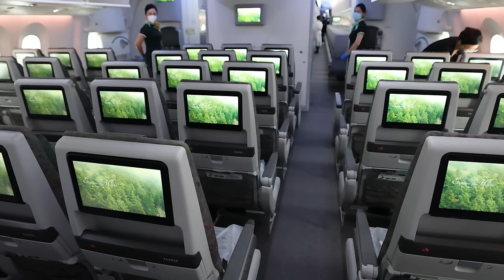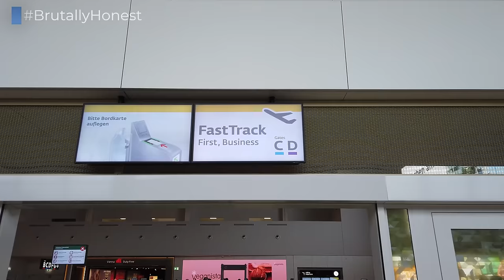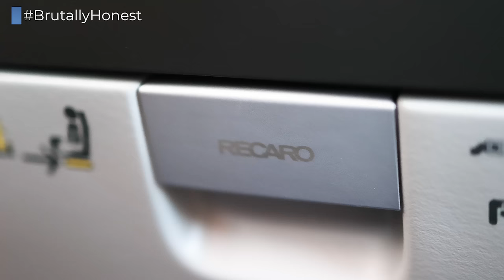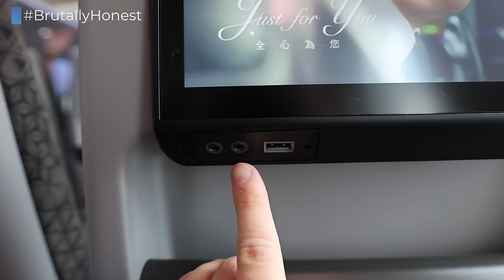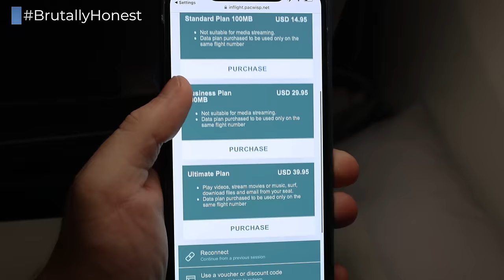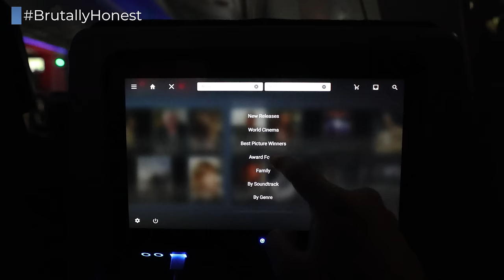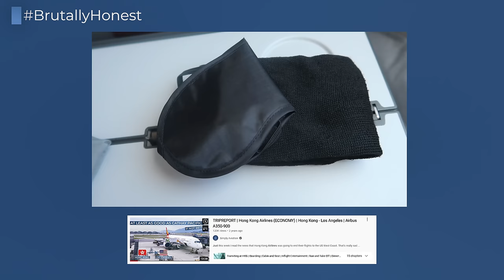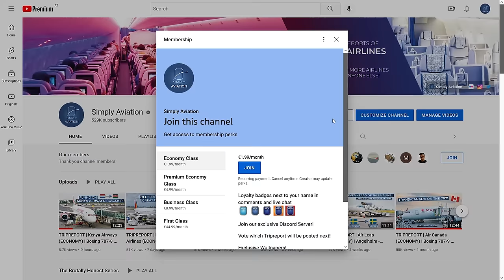Flying on EVA Air's FANTASTIC Boeing 787-10 in Economy from Vienna to Bangkok! | BRUTALLY HONEST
I've flown with EVA Air a couple of times already and they offer a reliably good product, with this flight being no exception. Excellent legroom, professional crews, incredible meals, that's what flyin EVA Air is all about.

*FLIGHT INFORMATION*
Airline: EVA Air
Aircraft: Boeing 787-10
Registration: B-17802
Flight Time: 10h 00min
Seat: 47K
From: Vienna Schwechat
To: Bangkok Suvarnabhumi
Date: September 2022

*EQUIPMENT INFORMATION*
Cameras used: Canon R6 (Canon 15-35mm F2.6 and Canon 35mm F2.0), GoPro Hero 8 Black, DJI Osmo Pocket
Additional equipment used: GoPro Suction Cup, Rode VideoMic Pro+, Blue Yeti Podcast Microphone

*PRICE BREAKDOWN*
Total Price: EUR 462.10
Total Routing: VIE-BKK
Booked through: EVA Air Website
Cost includes: Economy Class Ticket including two checked bags (23kg each) + Seat Reservation (EUR 40.12)
Booking made: May 2022

*VIDEO BREAKDOWN*
00:00 - Introduction
01:53 - Intro
02:14 - Vienna Airport
04:24 - Cabin and Seat
07:34 - Taxi and Take Off
09:53 - Amenities and WiFi
11:13 - Dinner Service
12:24 - Snack Bar
13:25 - Inflight Entertainment
14:47 - Breakfast Service
15:47 - Conclusion
16:50 - Landing
17:40 - Deboarding

*THUMBNAIL CREDITS*
Taken by: N509FZ
Edits: Color Correction, Cropping and Additon of Graphics
Used as Thumbnail since: October 2022

*ANIMATED MAP*
Created: October 2022

*GRAPHICS ATTRIBUTION*
Seat Drawing in intro made by Aviation Volume